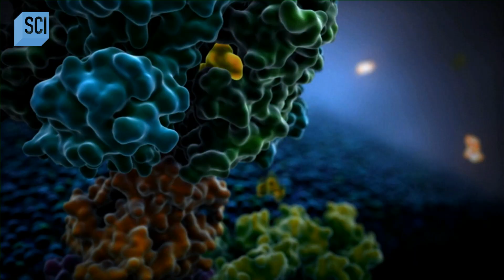A Look into the Evolutionary Process | Through the Wormhole with Morgan Freeman | Science Channel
Morgan Freeman and Leroy Cronan take a look at the process of evolution and the splitting of cells to answer the big question, are we here for a reason?

About Through the Wormhole with Morgan Freeman:
Morgan Freeman and some of the sharpest scientists on the planet explore the deepest mysteries of our existence. They set out to find answers to the complex questions that have puzzled mankind for eternity.